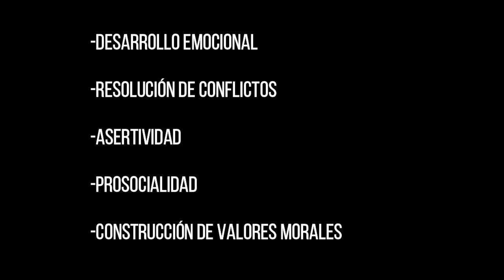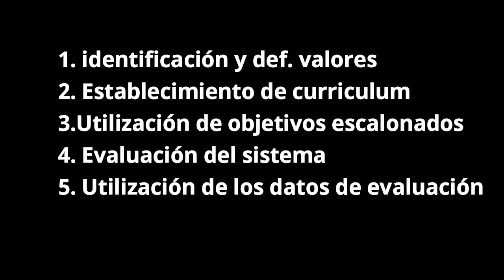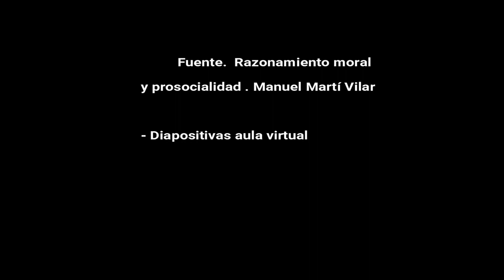Educación conducta prosocial